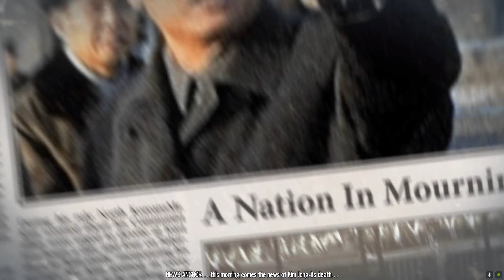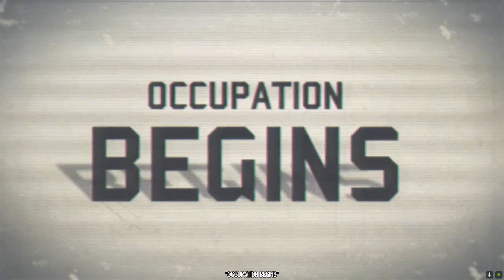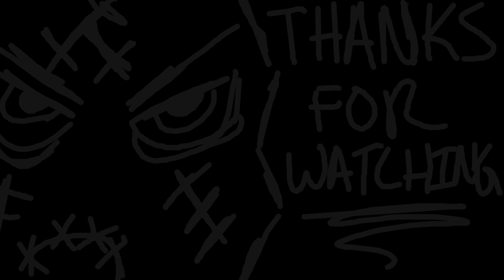(PART 01) [Greater Korean Republic] Homefront (2011) 4k60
So I remember playing this game on console back before I enlisted into the military so I really don't remember the game too well. But I did play Homefront the revolution when it came out that I didn't really enjoy as much as I did this game. I used 2 mods in this game one was custom resolution the other one is FOV scaler. If you are interested in more in the Homefront Games feel free to check out the playlists below: